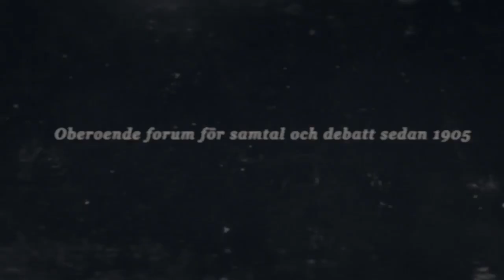Sverigebilden - Alice Teodorescu och Gina Gustavsson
Den 31a mars genomfördes en Studentafton på temat Sverigebilden. För att ta oss an detta ämne bjöd vi in Alice Teodorescu och Gina Gustavsson. Samtalet modereras av Ida Ölmedal, kulturchef vid Svenskan och HD.

Ansvarig: Madina Refoi